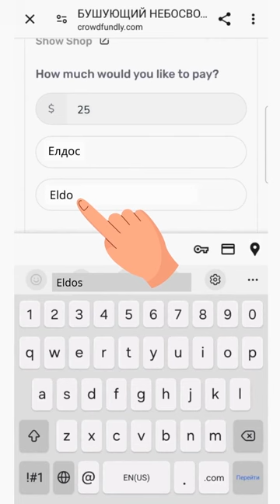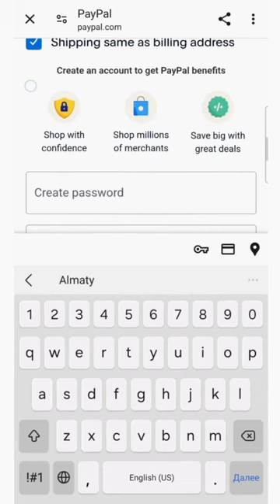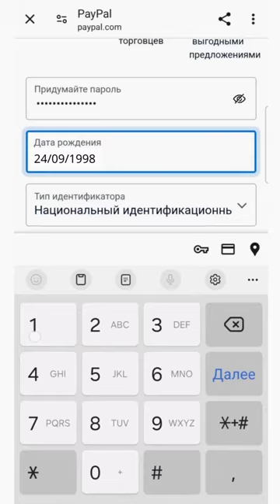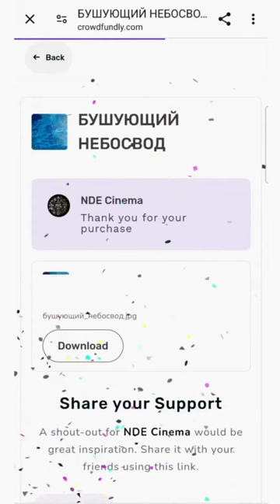ИНВЕСТИЦИИ ЧЕРЕЗ ПЛАТФОРМУ CROWDFUNDLY И ЧЕРЕЗ PAYPAL. ЗАРАБОТАЙТЕ В 100 РАЗ БОЛЬШЕ!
ЗАРАБОТАЙТЕ В 100 РАЗ БОЛЬШЕ!

Через эти же платформы можно также оказать помощь в оплате работы адвокатов во Франции. Из необходимых 100 тыс евро собрано 45 тыс евро. Необходимо собрать еще 55 тыс евро.

ЕСЛИ У ВАС НЕ ПОЛУЧАЕТСЯ, ЗВОНИТЕ ЕЛДОСУ В ТЕЛЕГРАМ: @Nassipbekov
( В любой день с 13.00 до 24.00 по Акмоле)

1). Необходимо пройти по

2). В появившемся окне нужно вести сумму в ДОЛЛАРАХ.

📌 Минимальная сумма инвестиции - 2 доллара  (1 тысяча тенге).
Если вы инвестируете, например, 100 тыс тенге, то ЗАРАБОТАЕТЕ в 100 РАЗ БОЛЬШЕ!

3). После того, как вы ввели сумму, нажмите на "get now".

4). Необходимо заполнить поля:
✅ Ввести свое имя в строке "your name"

5). Ставим галочку напротив "Pay with Paypal" (оплатить с помощью с Paypal) и нажимаем "Pay".

6). После загрузки страницы, если у вас нет аккаунта Paypal, то вводим адрес электронной почты и нажимаем Create an Account (создать аккаунт). Для перевода на казахский или русский язык, можно в браузере сверху справа нажать на три точки и выбрать "перевести".

Переходим на страницу создания аккаунта и оплаты.

7). Заполняем данные для оплаты:
‼️ Эти данные нужны только для оплаты через эту платформу.
✅ Вводим адрес электронной почты в строке "email" и номер телефона в строке "phone number".
✅ Заполняем карточные данные: номер карты (16 цифр на передней стороне вашей карты), срок окончания действия карты (месяц и год), код CVC (три цифры на обратной стороне карты).
✅ Заполняем ваше имя (first name), фамилию (last name), ваш адрес проживания (улица, дом, квартира, город и страну).
✅ Ставим галочку напротив пункта "Shipping same as billing address" (адрес доставки такой же, как адрес оплаты).
✅ Придумываем любой пароль (запомните или запишите его, чтобы пользоваться этой платформой в следующий раз).
✅ Вводим дату рождения.
✅ Вводим ИИН (индивидуальный идентификационный номер).
‼️ Этот пункт необходим только для тех, кто находится в Казахстане.

😎. Нажимаем "согласиться и продолжить" и ещё раз "продолжить". Готово.

Подтверждение о платеже вы получите на электронную почту и можете прислать скрин с вашей электронной почты или своего банковского приложения с подтверждением о платеже в телеграм: @ablyazovmk10

‼️ Проходите строго по ссылкам, которые публикуются на аккаунтах Мухтара Аблязова. Не ищите его аккаунт в телеграм или ссылку на сборы вручную.

Это безопасный и простой способ перевода средств. Ни ваш банк, ни власть не видят, кому именно вы переводите деньги. В вашем банке это будет отображаться как покупка в интернете.
Благодарим за ваше участие в инвестиционном проекте!

@ablyazov_MK (инстаграм)
@ablyazovmk10 (телеграм)